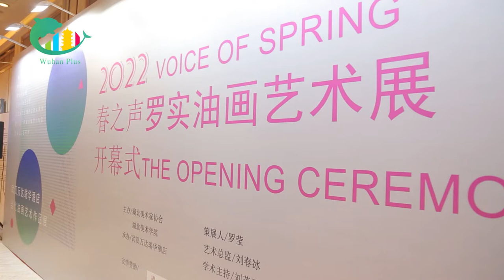"Voice of Spring" oil painting exhibition held in Wuhan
The "Voice of Spring" exhibit held at the Reign Gallery in Wuchang district, Wuhan, has eight oil paintings on display that focus on nature and the environment.

They also show the artist's yearning for a great life and his unique personal style. Take a look!